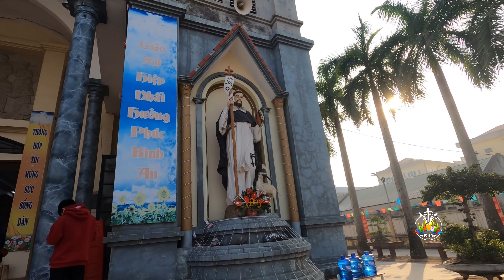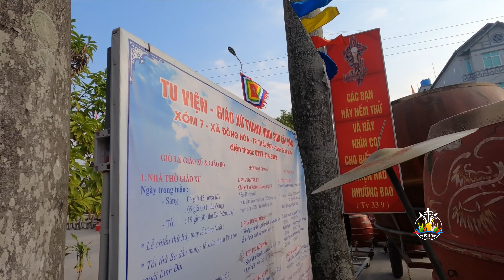Thánh Đường Giáo Xứ Cát Đàm 2021